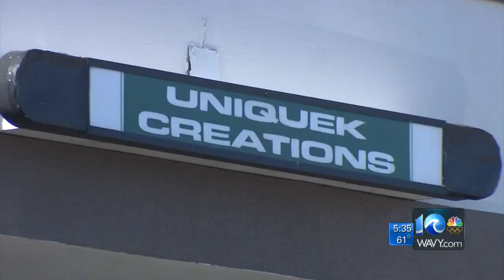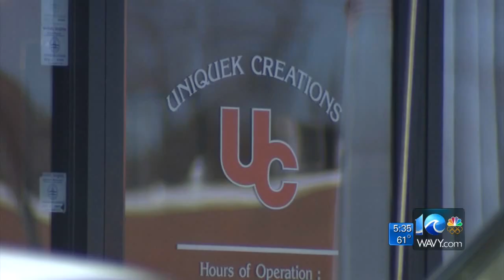Ava Hurdle reports on neighborhood bouncing back